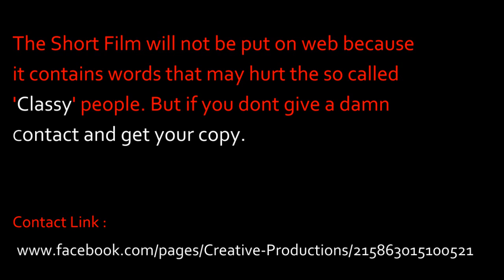The FRANK JORDAN JOKE